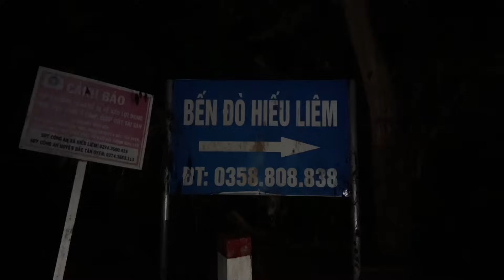Hành Quân Xuyên Việt - P63 - Đêm mưa sấm chớp khó quên | Bùi Đình Thức